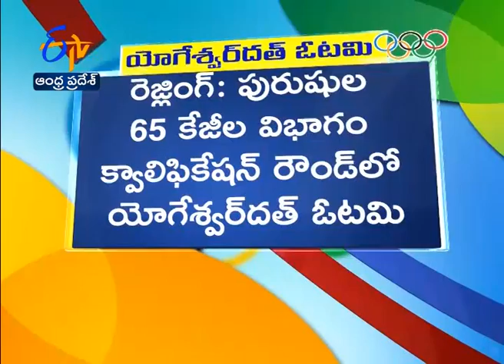Rio 2016: Yogeshwar Dutt Loses Freestyle 65kg Qualification Bout